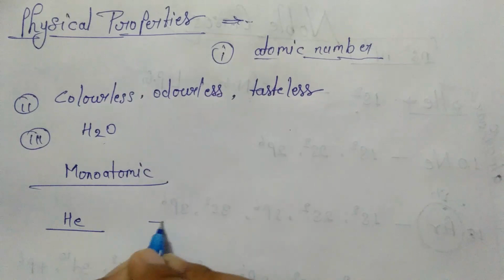Noble gases Chemistry / Elements of Group 18 chemistry / Noble gases full explained By MM Education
hello in this video we are going to tell you all about chemistry noble gases ( Group 18) in Hindi language.
in this video i told about noble with concept and very easily  you can understand .

this video is very helpful for you if studying chemistry.

M.M Education